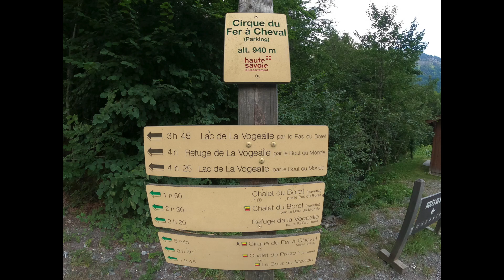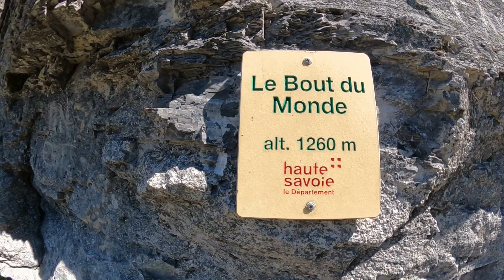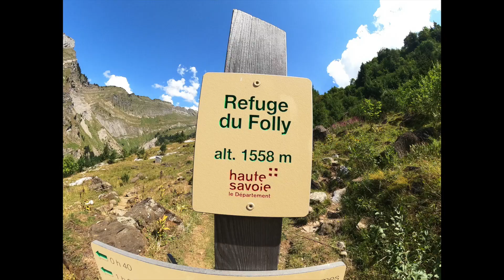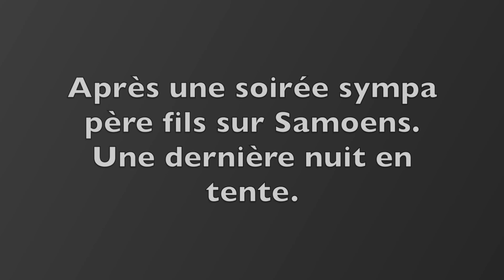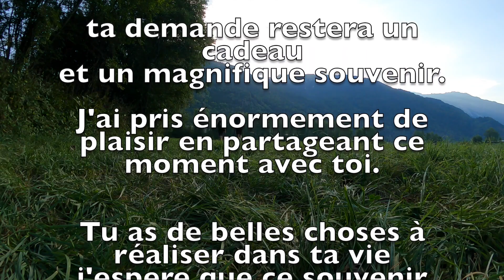randonnée Sixt fer à cheval refuge de Vogealle Samoens